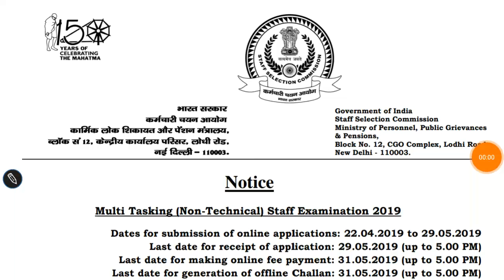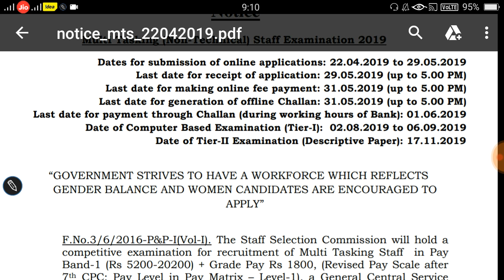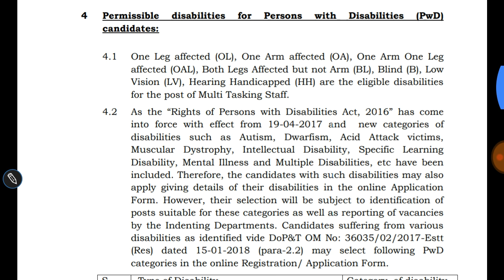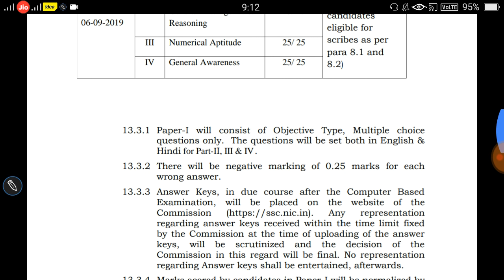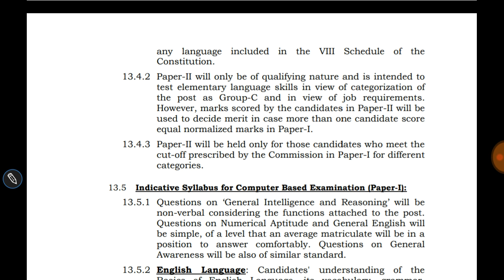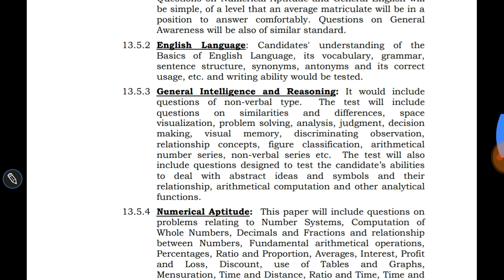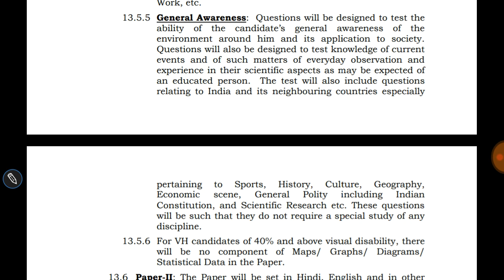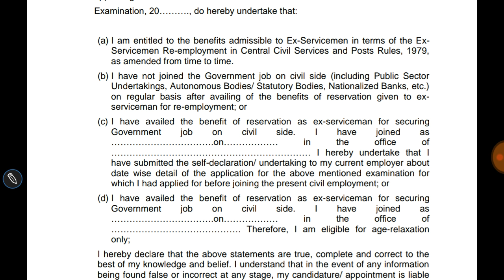SSC MTS Notification Out..जानिए क्या है, syllabus, इस बार रेलवे वाले भी आसानी से निकाल पायेंगे।